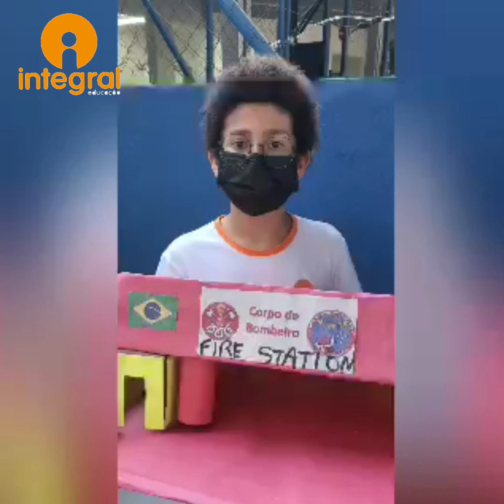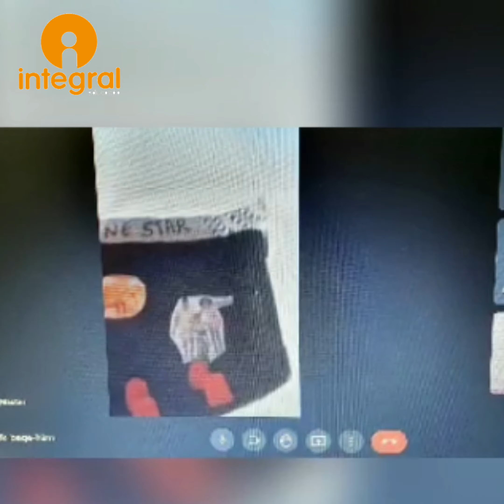PLACES IN THE CITY - 4TH AND 5TH GRADES